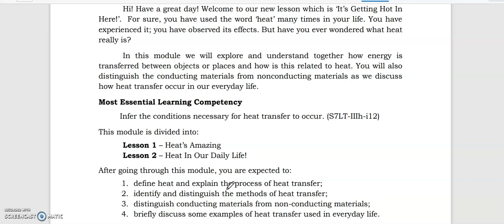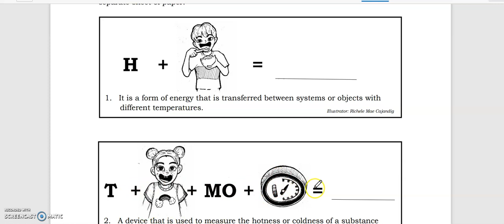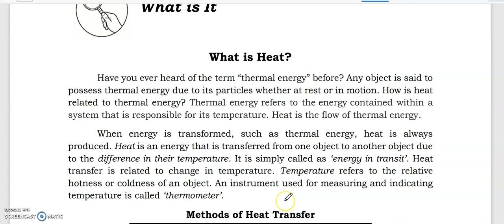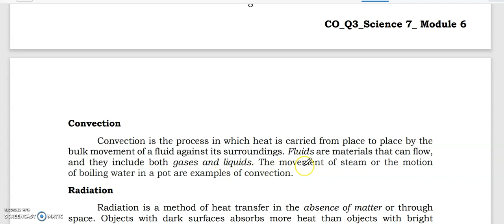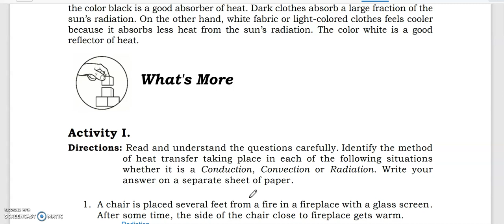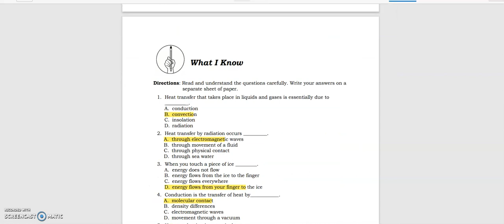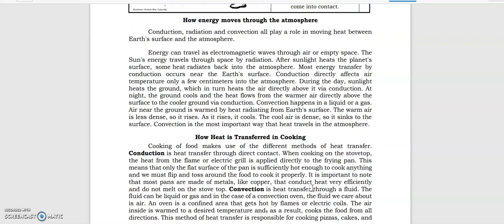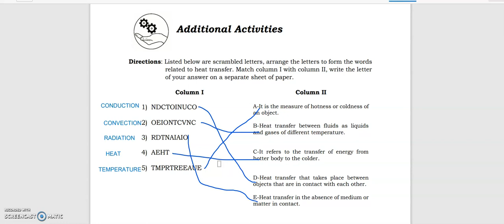QUARTER 3 MODULE 6 SCIENCE 7 HEAT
HEAT
HEAT
HEAT
HEAT